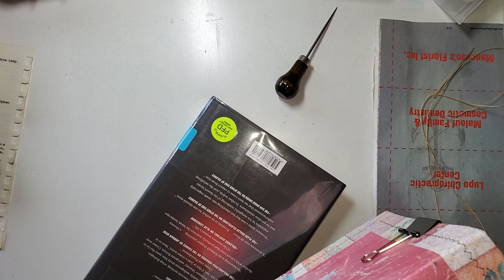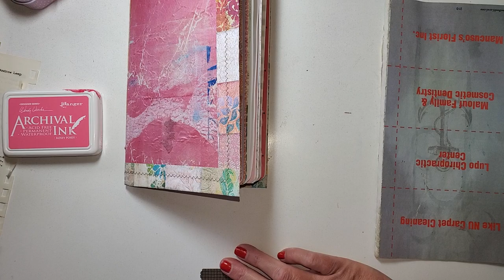🟠Sewing and Decorating the Boho Journal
🧡😃 Sewing the Boho Journal together and then adding extras like pockets.  A Pretty Journal.